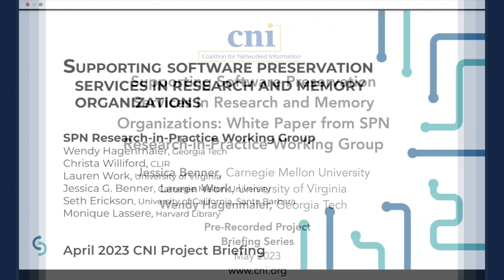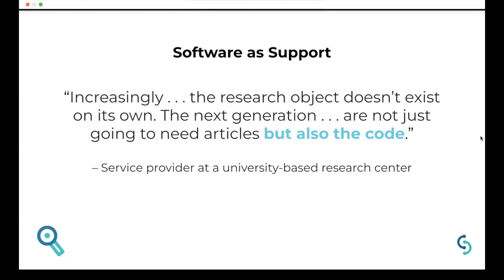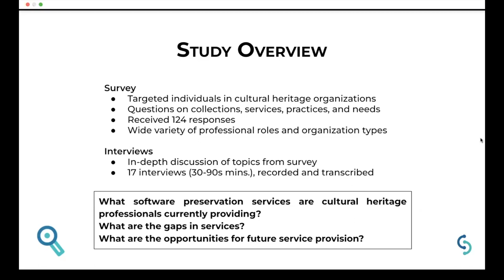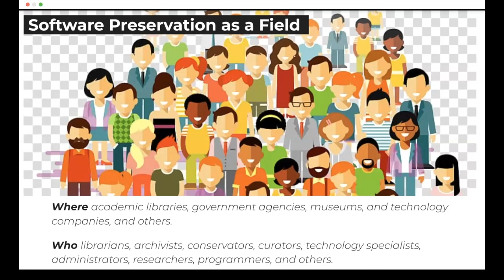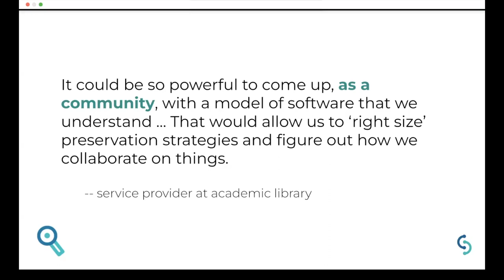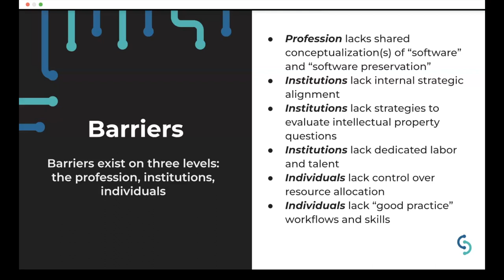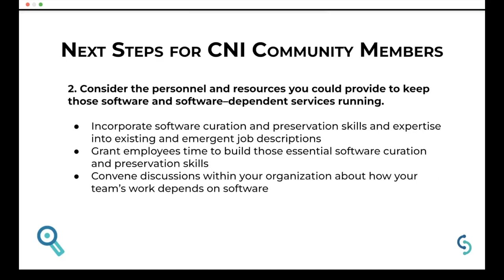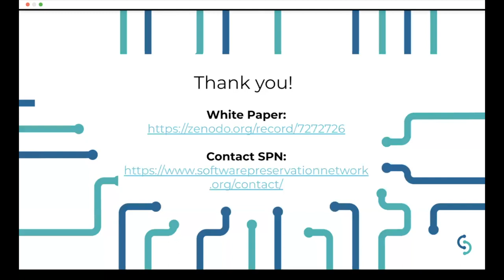Supporting Software Preservation Services in Research & Memory Organizations: White Paper from SPN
Supporting Software Preservation Services in Research and Memory Organizations: White Paper from SPN Research-in-Practice Working Group

Jessica Benner, Carnegie Mellon University
Lauren Work, University of Virginia
Wendy Hagenmaier, Georgia Tech

Researchers and practitioners in information science and allied fields have long discussed the need for software preservation: preserving software is a prerequisite for keeping and providing access to digital cultural heritage and research, where software is increasingly considered a research product or artifact in itself. This white paper outlines findings from a survey- and interview-based study of software preservation service providers—an expansive category that includes archivists, librarians, preservation specialists, technologists, and other professional roles. The survey and interviews were conducted in 2019 by the SPN Research-in-Practice Working Group. An analysis of the survey and interview data suggests broad support for inter-organizational collaboration in software preservation, despite challenges that surface because of the malleable concepts of "software" that can vary across preservation contexts. Results presented in this presentation include a set of service provider personas, an overview of the conceptions of software that exist in research and memory organizations, a delineation of multilevel barriers to software preservation, and a related set of themes and targeted recommendations.